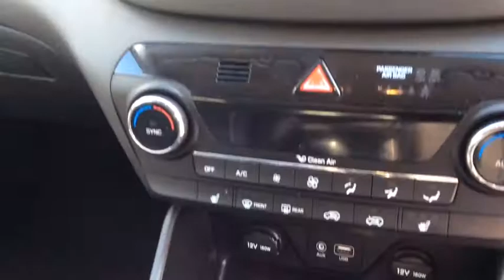DC66 UDO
Hyundai Tucson